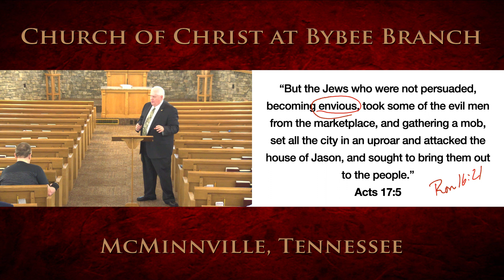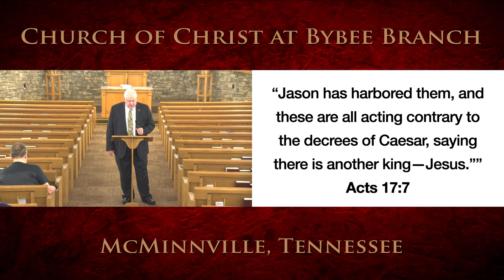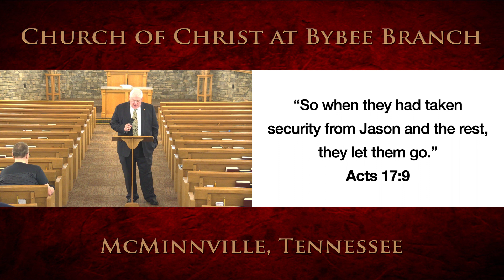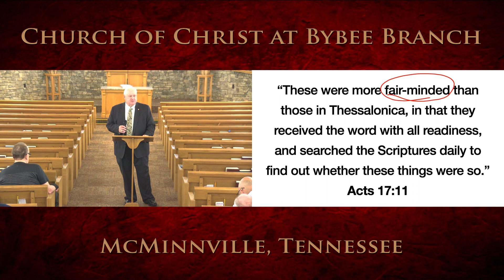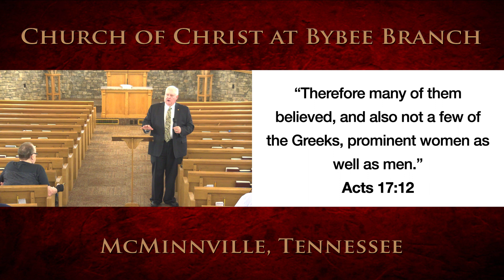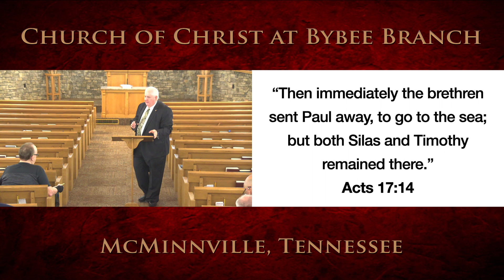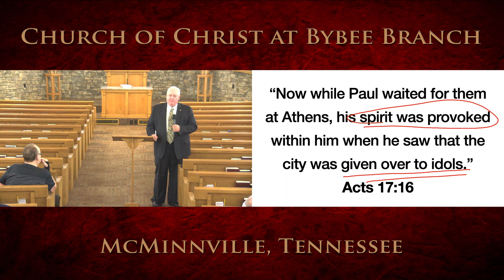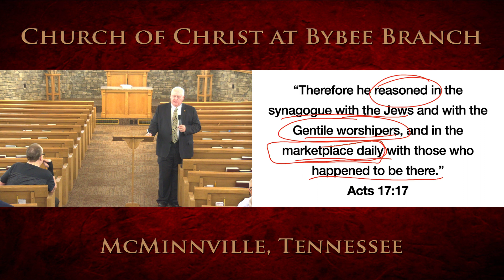Sunday Bible Class August 20, 2023